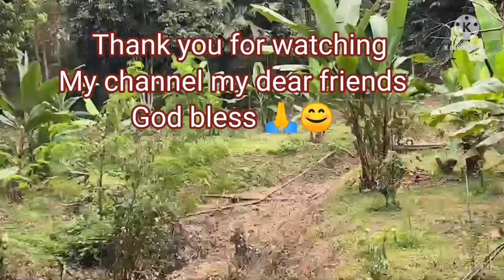Here mountain บนเขาที่เงียบสงบ|by Beach kk[Eng sub]